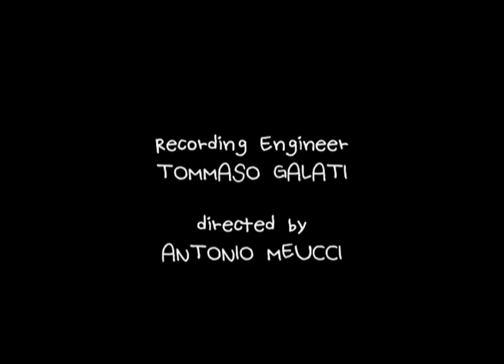The Green Tree_o - Monkin'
The Green Tree_o
Vincenzo Lucarelli - piano
Gerardo Bartoccini - double bass
Armando Sciommeri - drums

Recorded in Rome, February 2012
Recording Engineer: Tommaso Galati
Directed by: Antonio Meucci